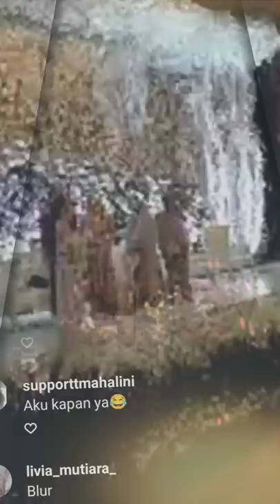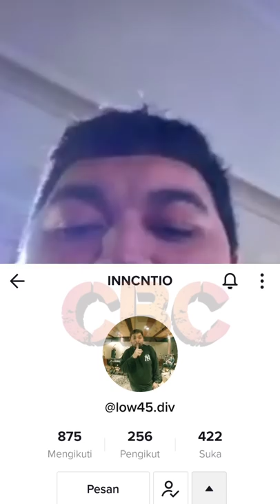Mahalini Mau Cepat Nikah🥰😁💃Live Full Rizky Febian & Mahalini (15/5/2022) Antara Kaltim & Cikarang 🎼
Minggu (15/5/2022) hari ini, sepasang
kekasih bucin Rizky Febian dan Mahalini Raharja manggung di tempat yang berbeda.
A'iky manggung di Bontang, Kalimantan Timur pada acara Halal Bilhalal. Sementara T'Lini manggung di Cikarang, Jawa Barat di sebuah acara wedding.

Hal yang cukup menarik perhatian adalah,
Mahalini turun dari panggung kemudian mendekati panggung pelaminan kedua mempelai dan meminta restu agar dirinya dan Rizky Febian, juga bisa secepatnya menikah😁💞💃🥰 Meski manggung di tempat yang berbeda juga, namun mereka seperti janjian jadwal tampilnya. Buktinya, pas A'iky selesai tampil, T'Lini yang naik panggung 😁